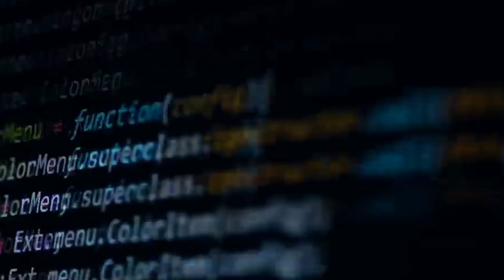Israel vs Irán